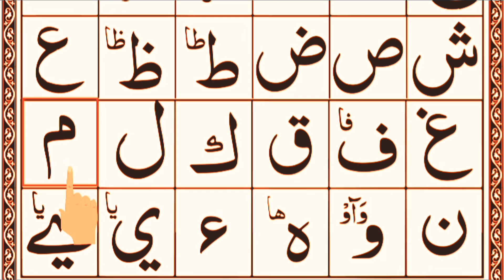Noorani Qaida : Lesson No 1 || Alif Baa Taa